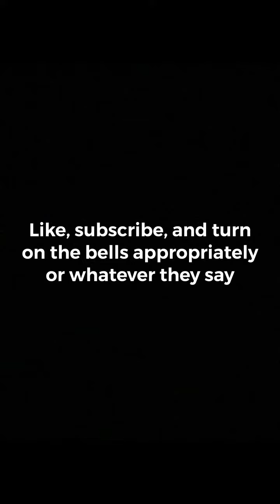Running into the old school roadman on the bus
The awkward moment of running into the old roadman from school on the bus and having to engage in small talk...